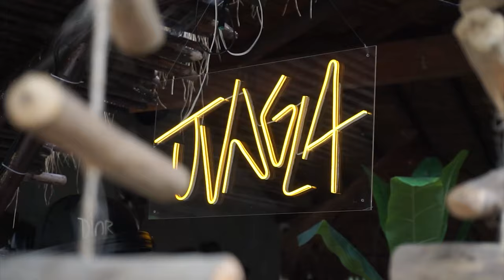LIVE AfroHouse & LatinHouse | Antioquia, Colombia | JVNGLA Mix 10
FOLLOW FLAGRANT DRVMS

Live from Casa Candela in Medellin Colombia!

Flagrant Drvms is a DJ duo originating from New York City, composed of Fight Clvb and DJ Yonny, both of Colombian descent. With their rich heritage as a foundation, they have made a significant impact on the global electronic music scene. Fight Clvb, known for their versatility in producing various electronic genres, has graced countless festival stages worldwide, while

DJ Yonny has mesmerized crowds with his tribal drum remixes and impressive scratching abilities in top night clubs across the globe. Together, they form Flagrant Drvms, captivating audiences with their afro-latin house party, "JVNGLA", as well as their original productions that resonate with an afro-latin feel. This dynamic duo continues to push boundaries, leaving an indelible mark on the industry, ensuring that the world dances to the pulsating rhythm.